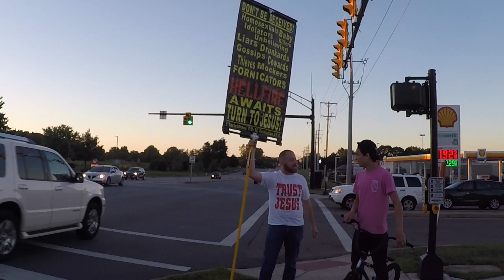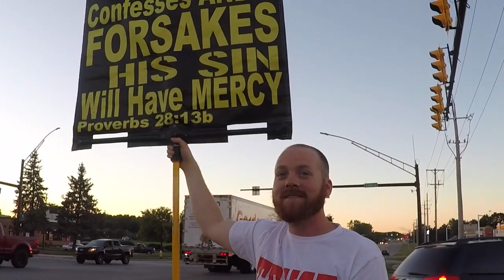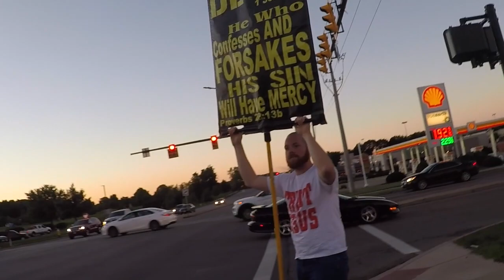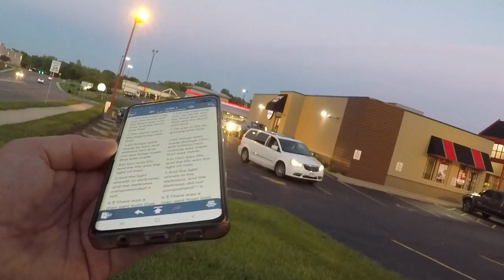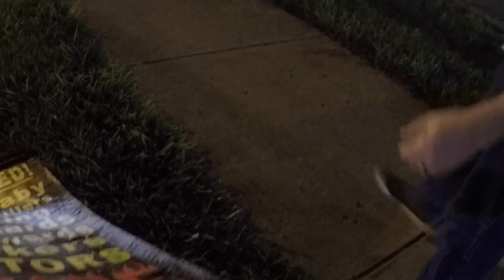God's Wrath is Coming for America!!!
Street Preaching in Sugarcreek Township in Dayton Ohio. Good Conversations. Much Conviction!